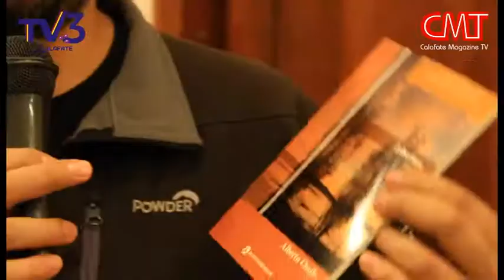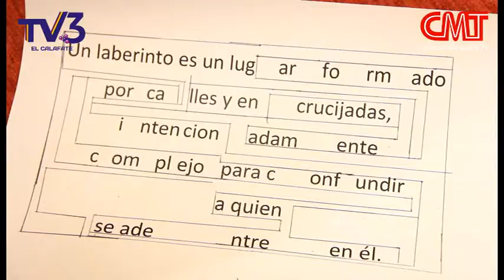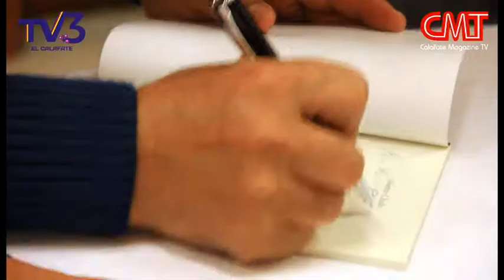"LABERINTO", el nuevo libro de ALBERTO CHAILE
En el marco de la 11° Feria del Libro, se presentó el nuevo libro de Alberto Chaile: "LABERINTO". El mismo, presenta una narración que transcurre en un futuro que se parece mucho al presente.